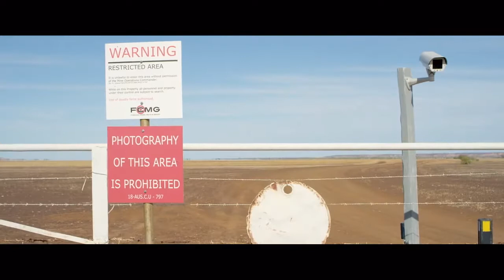Goldstone – Official Trailer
Coming to the Nightlight Cinema on 4/6!

The saying goes “the only thing necessary for evil to triumph is for good men to do nothing”, but sometimes these good men just need to realise they have what it takes to make a difference. When evil is systemic, it can be difficult to rise up against it, as it goes against every fibre of a one’s need for self-preservation. In Goldstone, doing the right thing means facing your own destruction in the face of insurmountable odds and doing it anyway, because in the end, doing nothing was never really an option.

Goldstone finds writer/director Ivan Sen and actor Aaron Pedersen returning to the character of Jay Swan after the truly excellent Australian Western/Noir Mystery Road and they prove, in every way, that their first time out was no fluke. There are some similarities in plot between the two films; vice, corruption, the exploitation of the innocent (particularly young women) yet the film doesn’t feel like it is just a rehash of the first. There is a feeling of inescapability for Detective Swan, that the outback is a purgatory of his own making as he wanders a desert wasteland trying to find his own identity in the world.

Steeped in film noir and Western tropes, yet completely transcending them in almost every way, Goldstone is another Australian genre masterpiece from Ivan Sen and Aaron Pedersen. They have created such an indelible and robust character in Jay Swan who is embodied in a slightly heightened universe that is at once real yet metaphorical of an Australia on the precipice of its own actualisation. Jay Swan is a flawed hero who, despite all signs to the contrary, has to do the right thing even if it means his own destruction. Sen and Pedersen have created a classic character for an uncertain time.